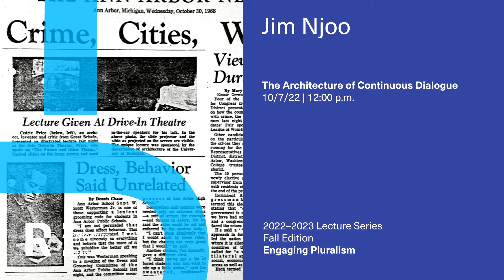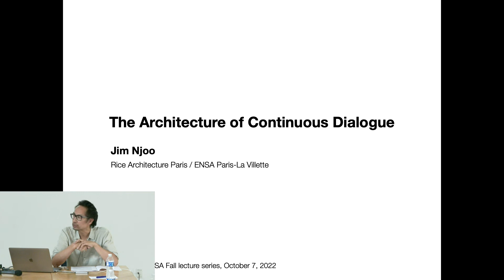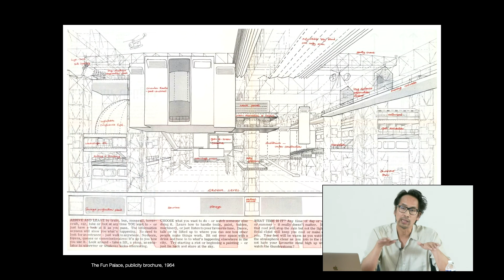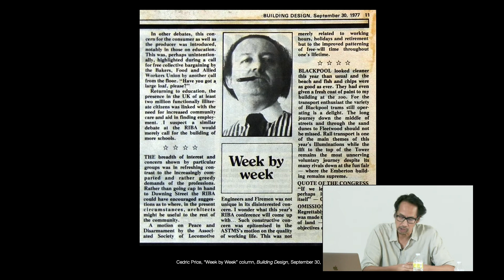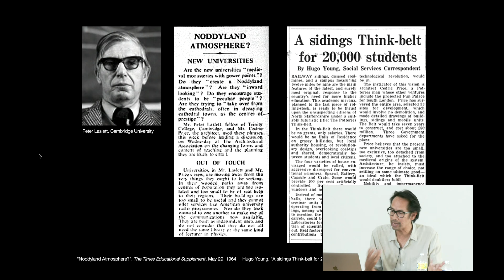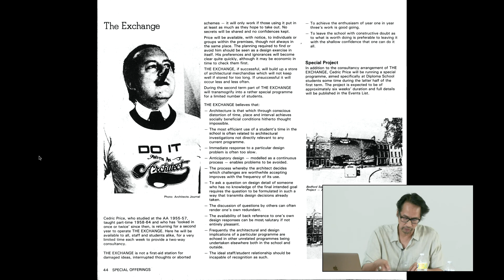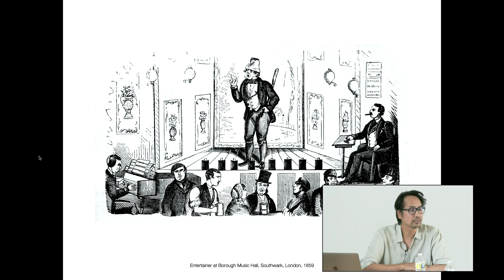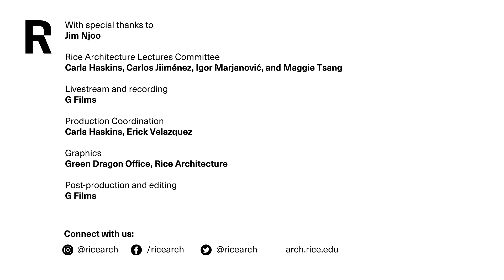Jim Njoo: The Architecture of Continuous Dialogue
For the radical British architect Cedric Price (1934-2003), architecture was above all a social art. Towards the end of his life, Price characterized architecture's essential role as that of "creating continuous dialogue". Although Price is most often remembered as the architect of such seminal projects as the Fun Palace or the Potteries Thinkbelt, he was also highly influential as a journalist, critic, writer, lecturer, educator, researcher, and polemicist. In this talk, I will discuss the creative entanglement of theory and practice at the heart of Price's deeply experimental and pluralistic approach to architecture.